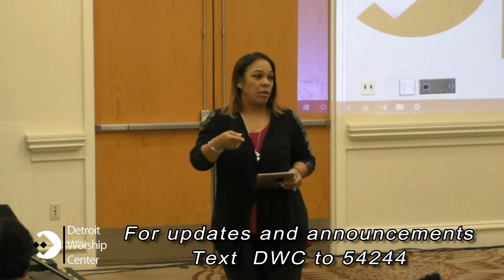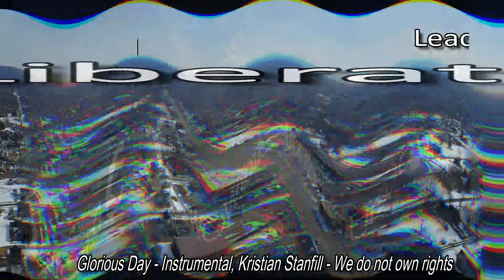Thankful! | Attitude of Gratitude | Pastor Charisse Gibert